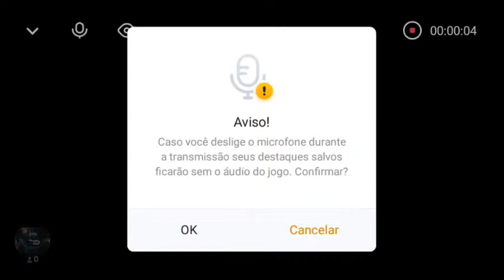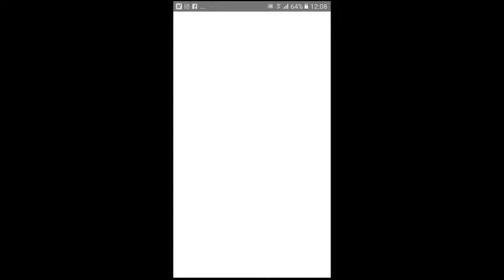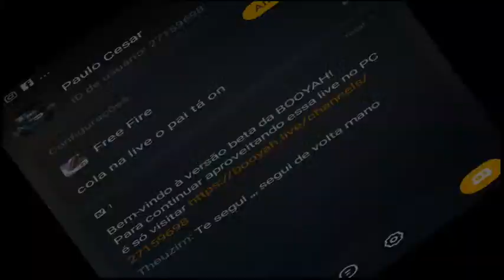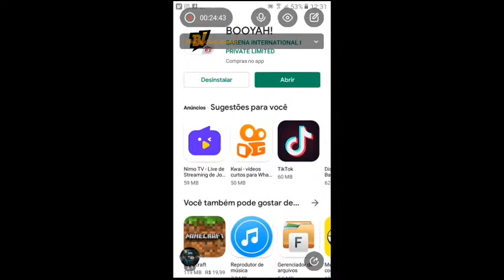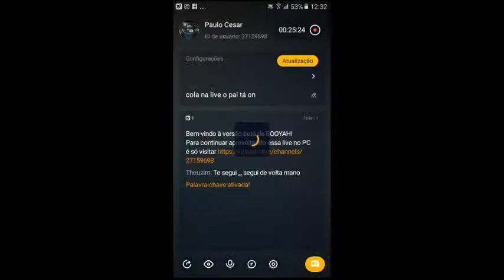cola na live o pai tá on